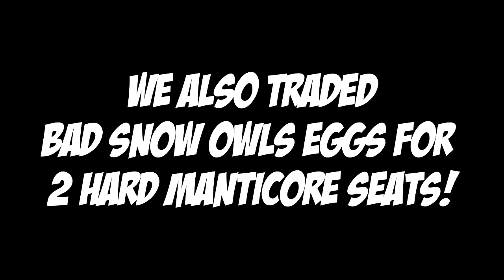RAIDING MESHED BOBS ARK Official Small Tribes PvP Ep. 14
sc: dCulligan47

What is Ark Extinction?

Complete your voyage through the universes of ARK in 'Elimination', where the story started and closes: on Earth itself! An Element-pervaded, desolated planet loaded up with fantastical animals both natural and innovative, Earth holds both the insider facts of the past and the keys to its salvation. As a veteran Survivor who has vanquished every single past snag, your definitive test anticipates: would you be able to crush the colossal meandering Titans which overwhelm the planet, and finish the ARK cycle to spare Earth's future?

A PLANET IN DISTRESS

Annihilation takes survivors back to where the puzzling voyage all begun; Earth. What was before a lavish and flourishing home world is presently a degenerate, unfriendly and devastate shell of its previous self. Adventure into the different scene where vestiges of a past human advancement uncover pieces of information to Earth's end alongside the keys to restoring its future. At the core of this somber and premonition landscape is a congested, abandoned mechanical city that ascents in the midst of the waste. Find and investigate since quite a while ago surrendered smaller scale biospheres which filled in as the early models for the ARKs of today.

TAME NEW CREATURES

Catch, agreeable and make great and bizarre natural and mechanical animal sorts unique in relation to anything already found in the ARK universe. Increment situational mindfulness by flying and controlling mechanical reconnaissance rambles. Gather significant assets by restraining and sustaining natural transmutation machines. Achieve new statures and remote areas by climbing and transporting with a definitive security bot. Guarantee your survival by building and steering your very own adaptable fight mech to triumph!

Art UNIQUE ITEMS

Guarantee authority on this neglected world with numerous new and extraordinary craftable things. Keep your restrains where you need them with an animal chain, utilize taxidermy apparatuses to upgrade your home stylistic layout with trophy mounts from your most paramount slaughters, length and navigate beforehand uncrossable holes with a Tek scaffold, store and save your most loved inviting animal in a compact cryopod for reuse later, use Tek gravity explosives to draw in or repulse adversaries further bolstering your advantage, and self-sufficiently airdrop plunder back to your base with an airborne conveyance carton!

Overcome NEW CHALLENGES

As Element runs widespread crosswise over Earth, debasing and changing all that it contacts, Survivors must be set up for the one of a kind difficulties filled from these destructive occasions. Take part in epic skirmishes of titanic extents while experiencing the epic Titans that standard this antagonistic planet as a definitive zenith predator. Scour the badlands for orbital supply drops and secure the valuable payload they contain while fighting off an attack of Element-defiled immensities scarcely taking after their previous selves. Survive and safe house from ecological abnormalities, for example, Element ejections, obscurations and meteor showers.

ARK CONCLUSION

Come back to Earth and finish your success of the ARK universe, increase looked for after responses to propel the storyline, find the destiny of the first voyagers, decide the genuine reason for the ARK organize, and disentangle the rest of the secrets of the Homo Deus!